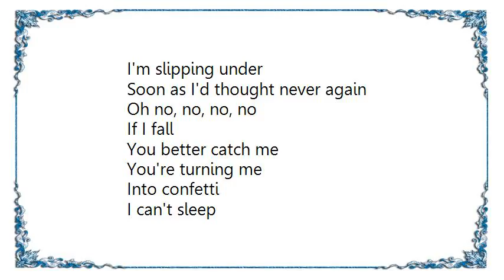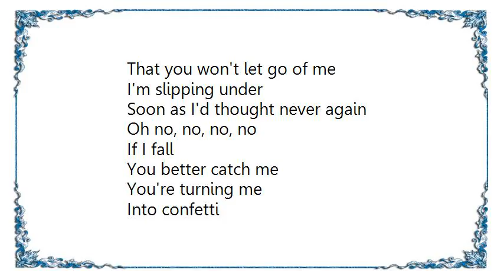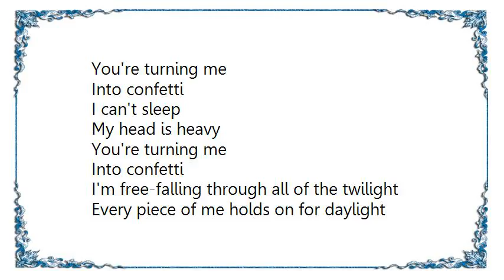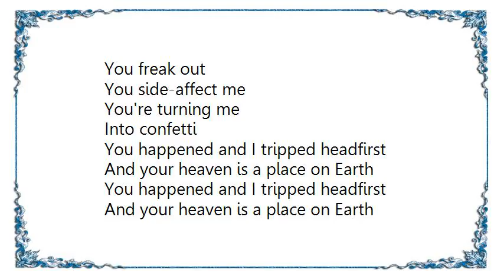Hilary Duff - Confetti Lyrics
[Lyrics Hilary Duff - Confetti]
This conversation hasn't happened
But you need to hear me now
Call it a warning sign or a caption
But there's walls that won't back down

And I swore I wouldn't dream
When I hear you say
That you won't let go of me

I'm slipping under
Soon as I'd thought never again

If I fall
You better catch me
You're turning me
Into confetti
I can't sleep
My head is heavy
You're turning me
Into confetti
I'm free-falling through all of the twilight
Every piece of me holds on for daylight
You freak out
You side-affect me
You're turning me
Into confetti

You gotta away of here
And maybe there's a chance you can't resist
So you set your sails to my winds, waiting
Till the water starts to shake

If I fall
You're turning me
Into confetti
I can't sleep
You're turning me
Into confetti
You freak out
You side-affect me
You're turning me
Into confetti

You happened and I tripped headfirst
And your heaven is a place on Earth

If I fall
You're turning me
Into confetti
I can't sleep
You're turning me
Into confetti
You freak out
You side-affect me
You're turning me
Into confetti